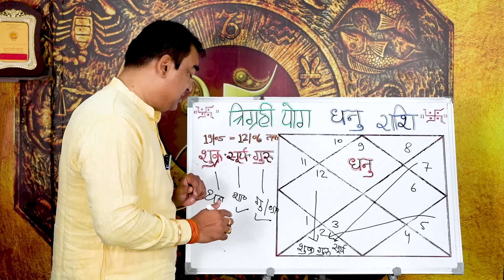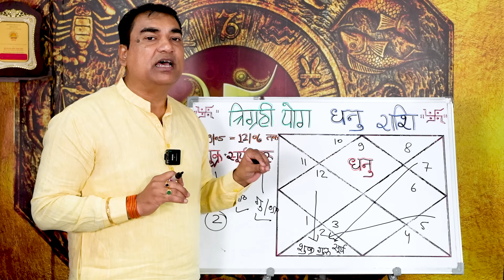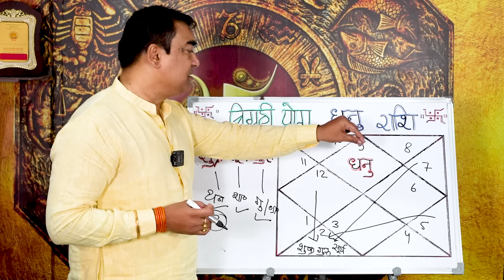बहुत बड़ा धनलाभ - धनु (Dhanu) Sagittarius राशि त्रिग्रही योग में करें ये अचूक उपाय और पाए लाभ।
एक अद्भुत ग्रह संजोग बनने जा रहा है 19 जून से 12 जुलाई तक। इस समय में तीन ग्रह सूर्य शुक्र और गुरु एक संग समाहित होंगे वृषभ में, इस त्रिग्रही योग को बहुत अधिक धन प्राप्ति एवं कार्य सिद्धि के लिए जाना जाता है। इस वीडियो में एक अचूक उपाय बताया गया है जो की पूर्णतः लॉजिकल है,इस अचूक उपाय को करके आप आर्थिक रूप से अत्यधिक संपन्नवान बन सकते हैं अतः इस वीडियो को पूरा जरूर देखें कृपया स्किप ना करें।
Dr. Krishna Kant Chaturvedi
Professional Consultation: